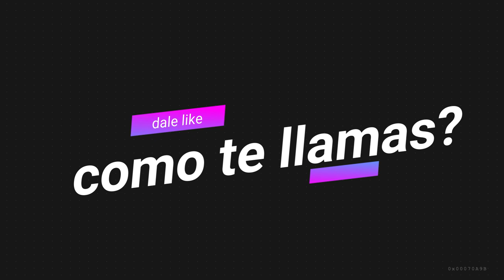DEJALO FUERTE TODA LA N0CH3